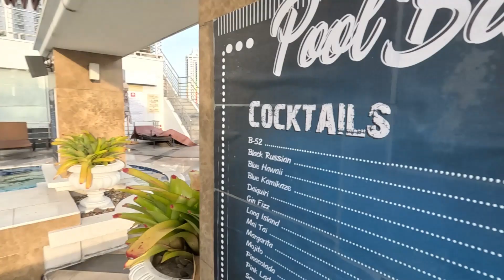Berkeley Hotel Pratunam Daytime 11th Floor pool ,awesome location center everything, shopping close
Berkeley Hotel in Bangkok is one of the best place to stay in Thailand.  Daytime pool on the 11th floor had fantastic view of whole city. The Oaks bar near the pool were great. The pool was refreshing after a hot and humid day doing tourist things. Breakfast hit all the spots.  Location is very accessible to the mall, transportation and other establishments. Room price is also very reasonable for a big room with the view of Bangkok skyline. Food selection during breakfast is also great. Definitely a hotel to look forward to when you visit thailand.